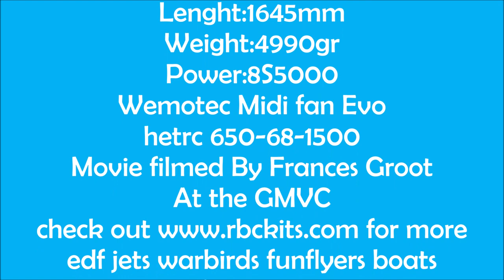Fouga Magister RBCkits 90mm edf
Fouga Magister
For 90mm Midi fan Evo edf and 8-10 cells 5000 (a FMS unit or equ will not work in rbckits edf jets)
The Fouga Magister is very easy to fly but not for beginners
Design Features:
All Formers And Ribs 238 cnccut parts in balsa and ply
Unique Tab Lock Design
Removable wings for easy transportation and Storage
Specifications:
Lenght :1644mm
Flight Weight: Starts at 4990 grams
6 Channel , Ailerons,elevator,Throttle,Retracts, flaps,nosewheel steering,rudder (v-Tail mix)
Kit Includes:
Photos and Instructions download
Full Size Rolled Cad Plans With All Parts Shown
Vacuformed Canopy,nosecone, vacuumformed Exhaust ducting,Paper inlet ducting
All wood and sheeting to make the Fouga 6 sheets of balsa sheeting 12 sheets of lite ply
and spruce and balsa stringers
189 cnc cut ply parts and 49 cnccut balsa partsThere is no hardware  in the Fouga Magister like hinges and horns etc etc
Required to Complete:
Any 8 Channel Radio
Light weight Receiver:
Servos: About 13 grams metal gear   flaps needs stronger type 30gr
Motor: Hetrc EDF650/68/1500 8s or better and more power the 1600KV
Wemotec Midi fan Evo 90mm
Battery:8S lipo 5000ma note for size
Thick and Thin CA glue, 3/3
Small parts screws etc are not in kit ; a list of parts is included